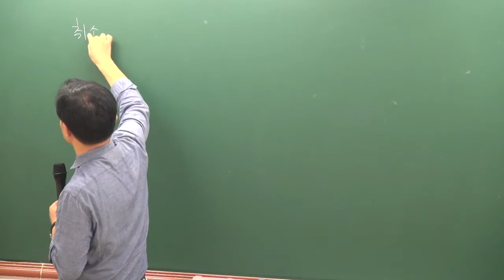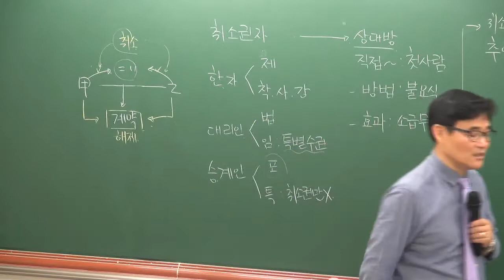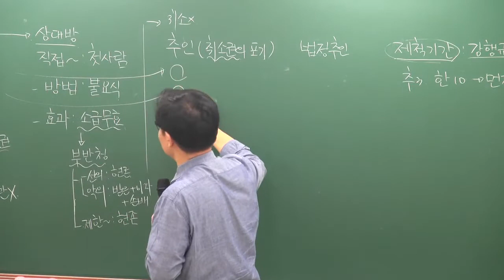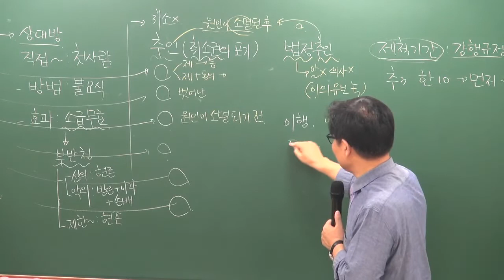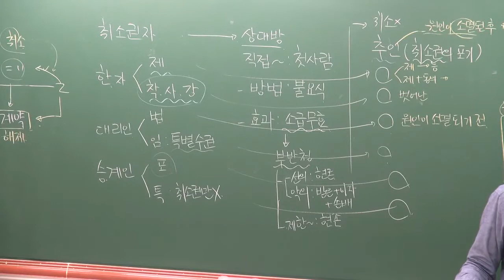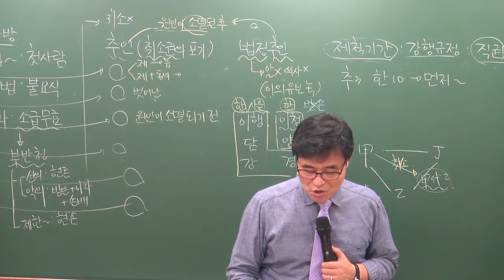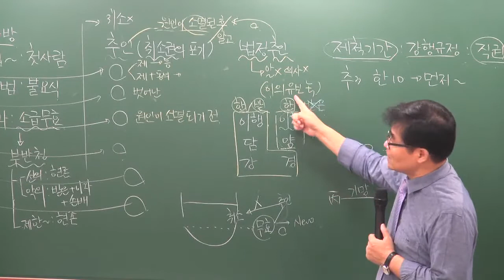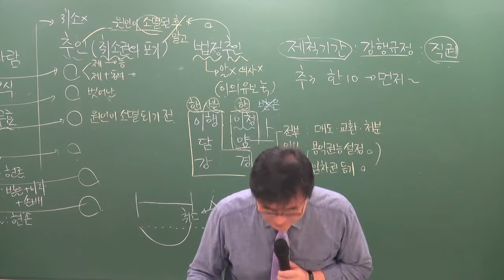[공전무] 2019년 공인중개사 신민법 문제풀이 7-12